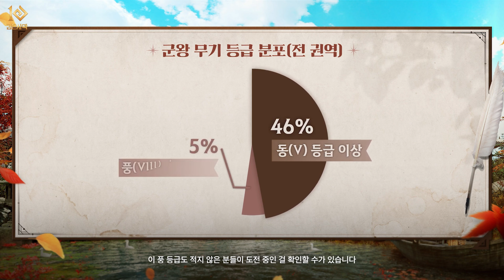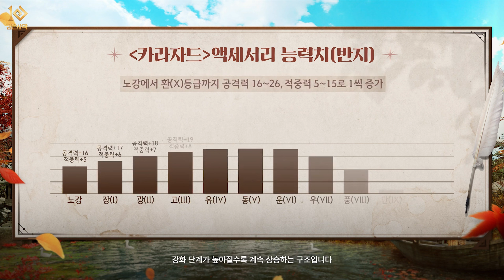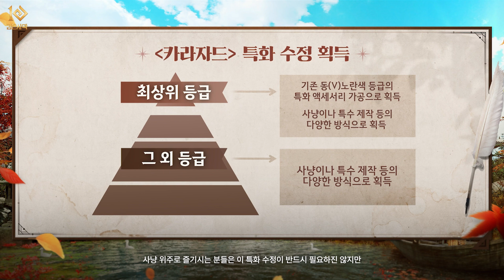BDO 검은사막 "신규악세 카라자드 이제 환까지!" [ New accessories Up to X rating ]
카라자드 악세사리라니... 환등급까지라니.. 역시 환은 존재 했다

 🎼BGM🎼
ParallelPoint
Ryzen : 5800x3D (8core16Thread)
RTX : 3060TI
monitor : FHD 165hz